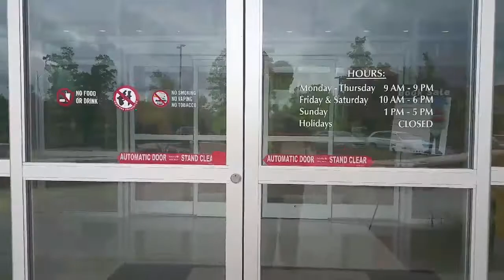Me And My Life